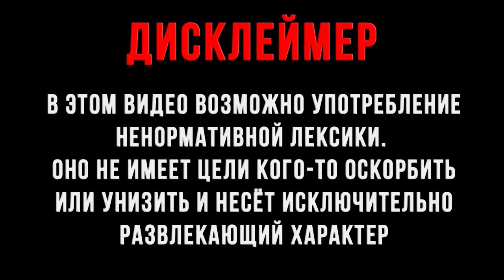ТЕСТ НА ПСИХИКУ Funny people ЛУЧШИЕ ПРИКОЛЫ РЖАКА/ПОПРОБУЙ НЕ СМЕЙСЯ! BEST COUB